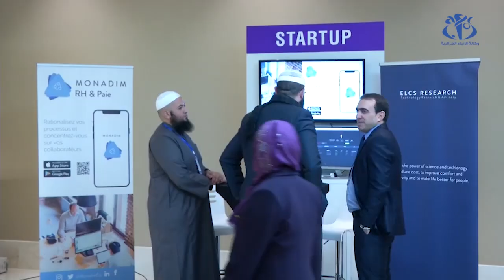مشروع قانون المالية 2021: إلغاء رسوم وتسهيلات للمؤسسات الناشئة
الجزائر (وأج) – يتوقع  بلوغ النمو الاقتصادي نسبة 3.98 بالمئة في إطار مشروع قانون المالية لسنة 2021  في حين تشيرالأرقام إلى تسجيل عجزفي الخزينة العمومية وتراجع احتياطي الصرف.